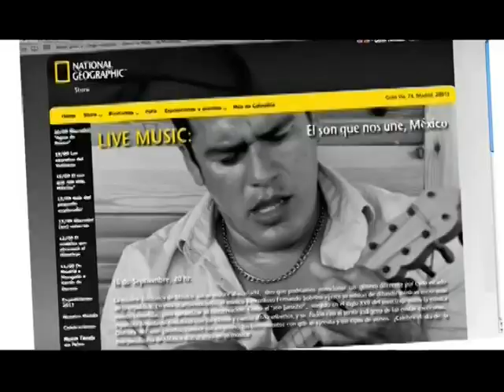Pachamama trabajará con National Geographic - GPM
El cantante Fernado Sobrino de Pachamama nos habló en entrevista sobre el proyecto que  realizarán con National Geographic.